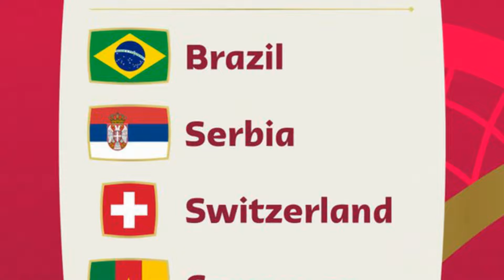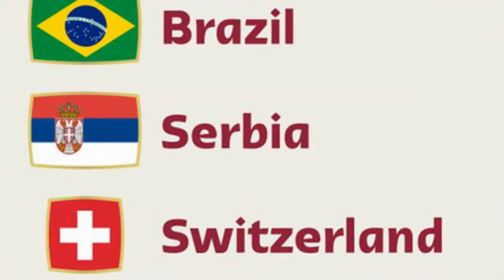СРЕЋНО У КАТАРУ!!!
ОРЛОВИ, СРЕЋНО У КАТАРУ!!!